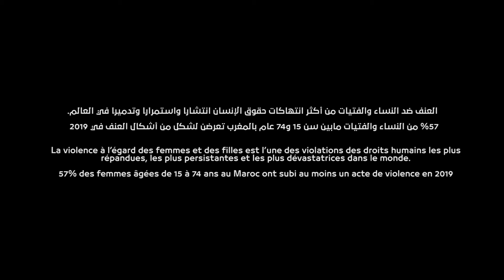Youssef Ksiyer lit l'histoire de Saida demasquons_la_violence يوسف قصير يحكي قصة سعيدة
سعيدة وأختها عانتا الجحيم داخل المنزل العائلي بسبب الاعتداءات الجنسية التي كانتا تتعرضا لها , قصتهما يححكيها الكوميدي يوسف قصير  @youssefksiyer وينضم للحملة العالمية لمناهضة كل أشكال العنف ضد النساء والفتيات.

Saida et sa soeur ont vécu l'enfer des agressions sexuelles dans le foyer familial. @youssefksiyer racontre leur histoire et se joint à la campagne mondiale de lutte contre la violence faite aux femmes et aux filles.